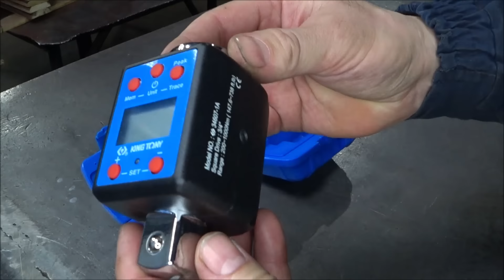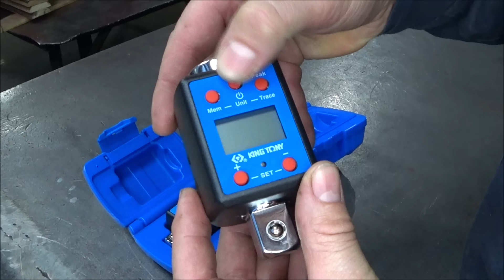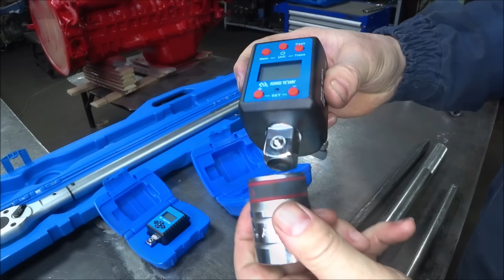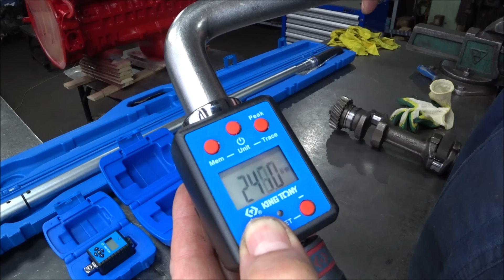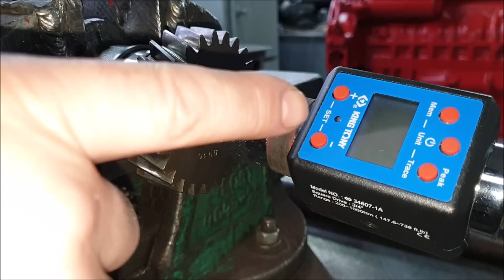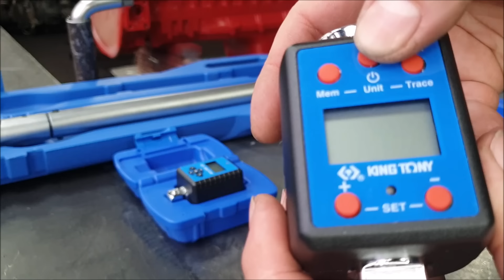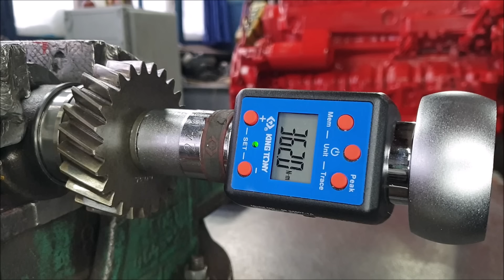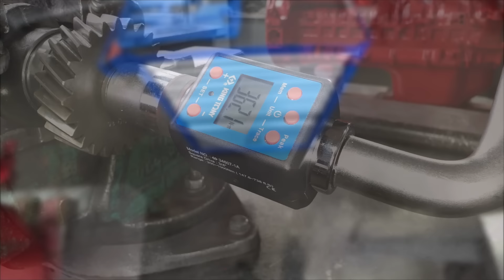ИНСТРУМЕНТ МОТОРИСТА 21 ВЕКА!!!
В этом видео показываю 2 динамометрических адаптера, один под квадрат 1/2 дюйма 40-200 нМ, второй под квадрат 3/4 дюйма 200-1000 нМ. Озвучиваю достоинства и недостатки, а также показываю их в действии. В конце сравниваю точность затяжки простым динамометрическим ключом и динамометрическим адаптером, результат удивил...

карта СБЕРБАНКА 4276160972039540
Андрей Александрович
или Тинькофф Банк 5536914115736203